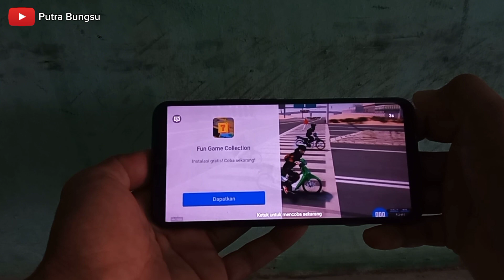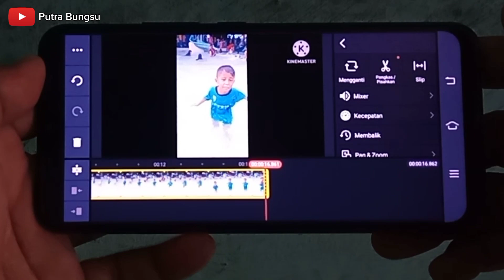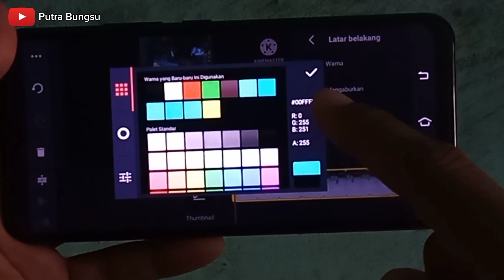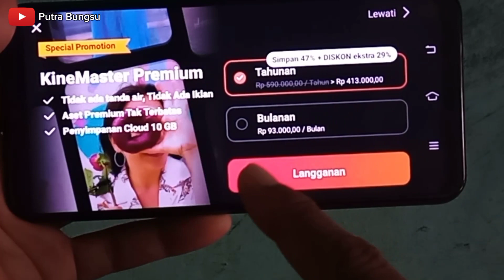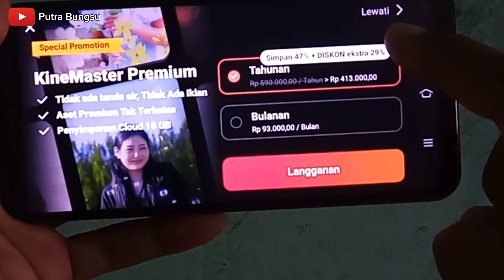Cara Edit Video Background Blur Di KineMaster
Tutorial Capcut Cara Edit Video Portrait menjadi background Blur di KineMaster Kiri Kanan adalah bagaimana kita mengedit video seperti yang tampil di TV, Video Portrait menjadi Landscape dan bagian kanan kiri bisa kelihatan blur Jadi kita bisa membuatnya menggunakan HP Android, caranya cukup mudah dan aplikasi yang digunakan adalah capcut bisa didownload di playstore, semoga bisa membantu dan bermanfaat

Terimakasih

Link Tutorial Editing Video lainnya bisa di klik disini !
- Semua Video Tutorial bisa di cek disini  @Putra Bungsu